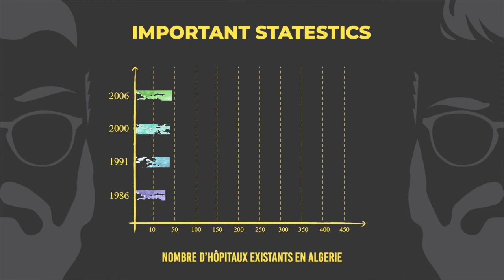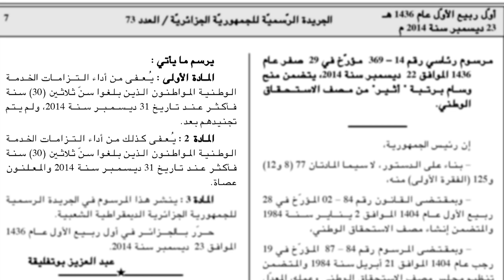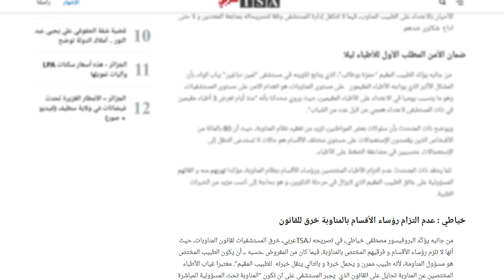الأطباء المقيمون: لماذا لا يزالون في إضراب؟ | The Coffee Break Episode 1 | Oubeid Mecheri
"The Coffee Break" is a new mini doc series, where I sit down and try to discuss a very important social, cultural or scientific subject with the community. And in this episode I'll be discussing the long term strike that resident doctors have been conducting for more than 6 months,
Also it will mean the world to me if you share this with your friends.

✅The Music I use - AMAZING for YouTubers